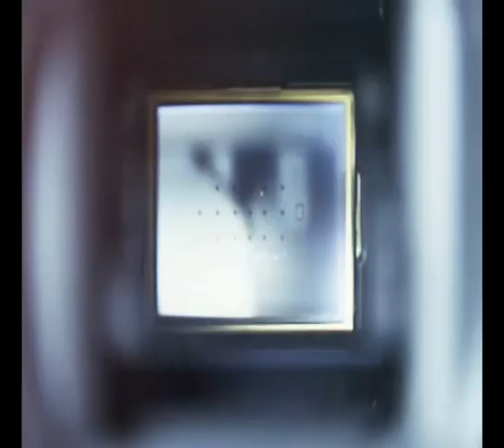JOURNALIST MOHD IRFAN QUADRI SPEAKS ON SOCIAL MEDIA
24/7 Live Online